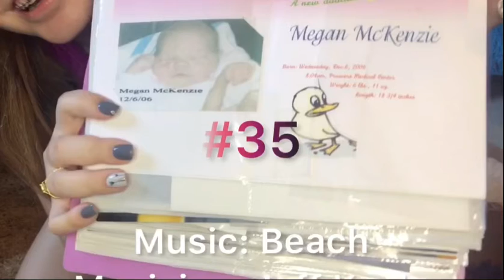Organize my desk with me.